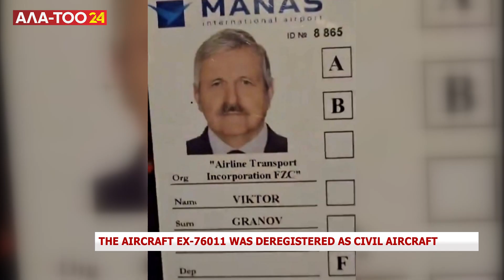The aircraft EX-76011 was deregistered as civil aircraft